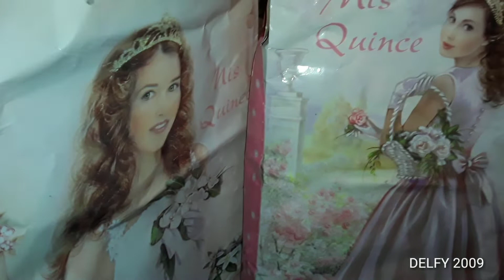QUINCEANERA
GIRLS HAVE TO HAVE HIGH SELF ESTEEM